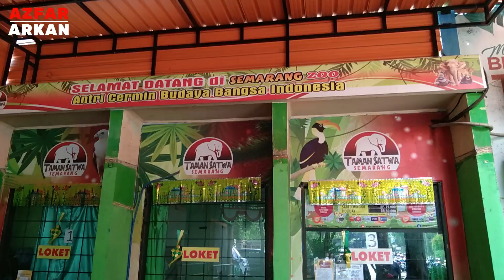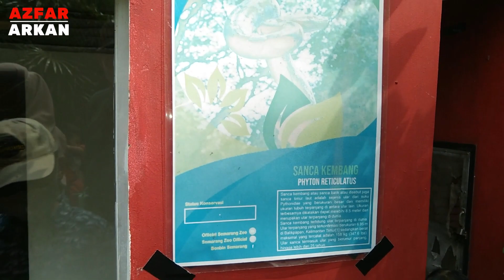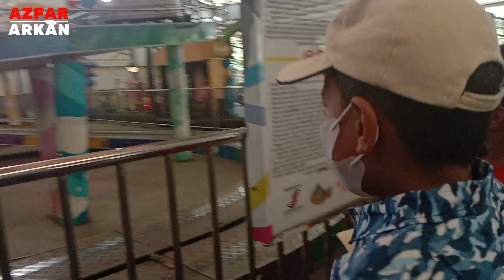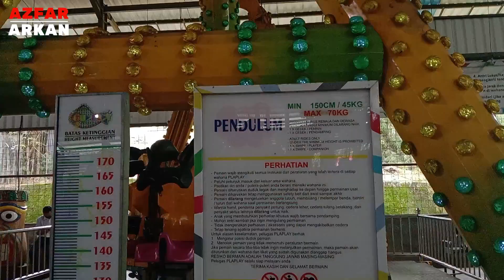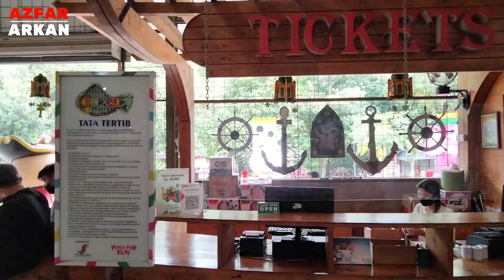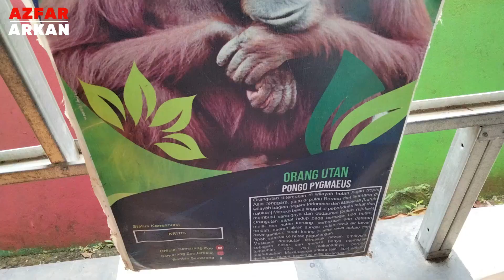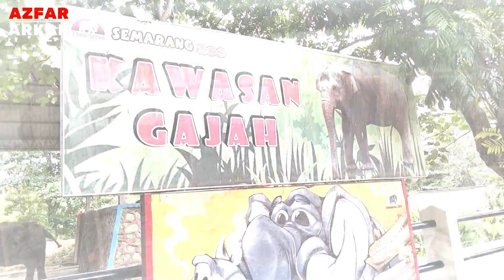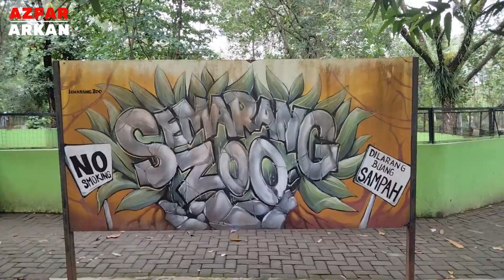SEMARANG ZOO TERBARU 2022 - REVIEW LENGKAP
Kali ini kita akan berkunjung ke SEMARANG ZOO teman-teman
Berada di kawasan Mangkang Kota Semarang Jawa Tengah.
Kondisi SEMARANG ZOO saat sudah jauh berbeda dengan waktu lalu, sekarang sudah tambah bagus, keren, dan ada banyak wahana bermainnya. Ada banyak kejutan saat kita bermain dan berkunjung ke SEMARANG ZOO. Kalau kita bersama keluarga kita akan dibuat betah, apalagi dengan suasanya yang sejuk dengan suara binatang yang sangat indah.
Di SEMARANG ZOO kita bisa masuk dengan tiket HTM per orang @25 ribu, dengan biaya seperti itu kita bisa langsung menikmati wahana yang ada di dalamnya dan pastinya ada banyak potongan harga kalau kita kesana.
Di video SEMARANG ZOO kali ini kita akan mereview lengkap semua wahana atau binatang yang ada di dalamnya.
Dan yang PALING EKTRIM adalah SAAT KITA MEMANCING SEEKOR BUAYA YANG BERNAMA "BAGONG".
BUAYA nya super besar dan menegangkan.

Mau tahu lebih jelasnya simak video di SEMARANG ZOO sampai akhirnya
Semoga bisa menjadi referensi liburan bersama keluarga di akhir pekan
Di SEMARANG ZOO juga bisa mengajarkan anak-anak dan keluarga untuk selalu menghargai mahluk hidup dan bagaimana untuk merawat dan menjaga lingkungan dengan baik.

00:00 Opening
00:12 Pintu Masuk SEMARANG ZOO
01:42 Tiket Masuk SEMARANG ZOO
02:40 Ruang Binatang Diawetkan
04:50 Taman REPTIL
09:47 Kawasan Play Play Zoo
24:24 Kawasan Jungle LAND
25:00 TESTIMONI SEMARANG ZOO
25: 50 Kawasan Orang Utan
26:28 Kawasan Singa dan Harimau
29:45 Kawasan Unta (Kasih Makan Unta)
30:34 Kawasan Rusa (Kasih Makan Rusa)
31:29 Kawasan Sapi
31:36 Kawasan Gajah
32:04 Kawasan Primata
32:08 Kawasan Show Animal
33:20 Kawasan Buaya
33:55 Kawasan Buaya (Kasih Makan Buaya BAGONG)
36:54 Tiger Car SEMARANG ZOO
37:48 Spot Foto SEMARANG ZOO
39:18 Clossing